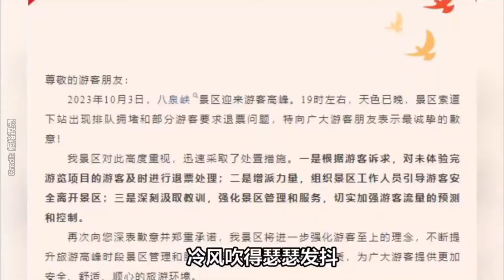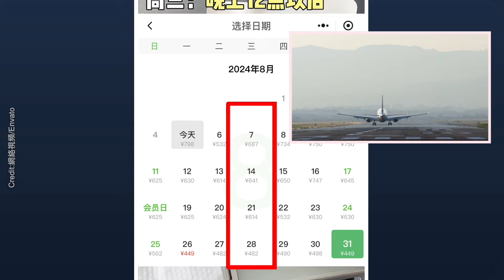中國人窮瘋了！旅遊降級！這一幕驚人！景點人滿為患 排隊8小時；